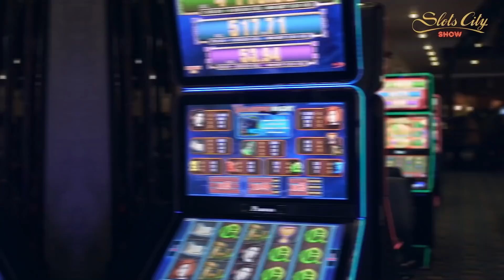Исследуем рынок азартных игр и казино. Сколько денег в этом бизнесе, как открыть свое казино?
Как развивалась индустрия азарта в Украине. Закрытие игровых залов в 2009 году и открытие моментальных лотерей, позволивших воссоздать процесс. Обсуждение изменений в индустрии азарта с появлением закона, легализовавшего деятельность казино. Рассказ собственника сети игровых казино о ситуации в Киеве и Украине.

Сколько залов с игровыми автоматами существовало до начала действия проекта с легализацией бизнеса. Какие затраты нес собственник такого бизнеса. В какой срок окупались затраты.

Отношения украинцев к легализации гэмблинга и экономические перспективы для страны. Как изменится ситуация для простых граждан. Возможности игроков для самоисключения себя из списка гостей казино. Отличия в отдаче легальных игровых автоматов от мировых производителей от «черных» аппаратов, стоявших в игровых залах по всему Киеву и во многих других городах страны. После легализации игорного бизнеса в этой индустрии останутся исключительно крупные компании, нацеленные на долгосрочную работу.

Навигация по видео 👇
00:00 Начало.
01:16 Как развивалась индустрия азартных развлечений в Украине и какие изменения наблюдаются сейчас?
02:32 Как легализация изменит правила работы казино в Украине?
05:00 Как открыть казино в любой другой стране?
06:13 Как относятся украинцы к игорной индустрии?
08:52 Почему легальный бизнес будет полезен для украинцев?
10:12 Как изменится отношение игроков к казино при использовании лицензионных автоматов?
11:38 Как изменится аудитория казино?

Slots City Show® – Первый честный гид по игорному бизнесу
Все о событиях в игровой индустрии Украины. Инсайдерская информация, интересные факты и подробные обзоры.